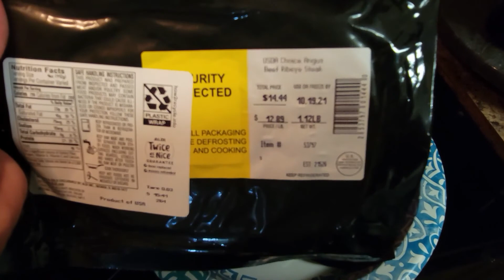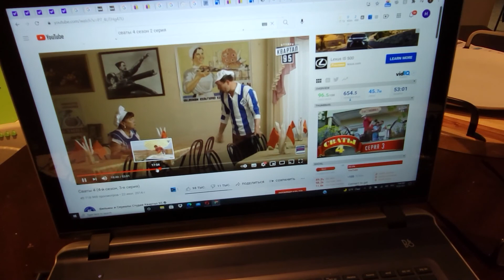США Покупки для Детей в Costco | Влог США AP Family PA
За покупками всей семьёй едем в Costco.

Заехали за игрушками в Costco. Купили знаменитого Йода для старшего ребенка. Ребенок его называет Чувачёк. Уж очень его выпрашивал, родители сжалились и купили. Стоит этот Йода с налогом 22 доллара.

costco yoda йода steak стейк ВлогСША США# Family#Влог#CostcoСША#apfamilypa